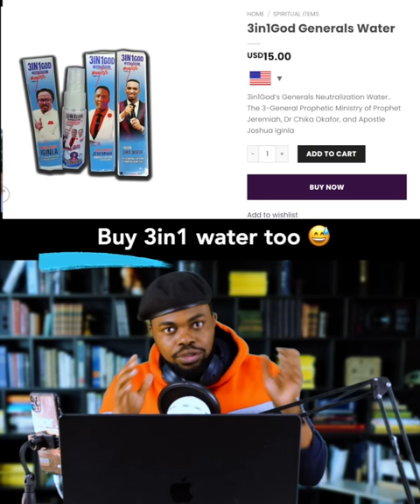GODS GENERALS DECLARE WAR - The Truth [ Chris Okarfor, Joshua Iginla, Jeremiah OmotoFufeyin ]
Based on a trending video of a 3year old fake miracle BRG decides to take a close look at it.